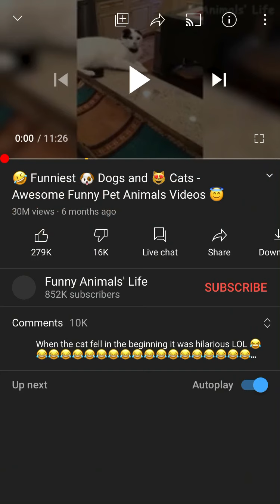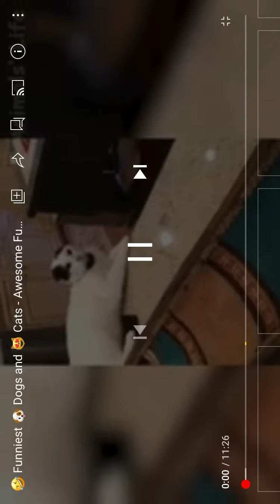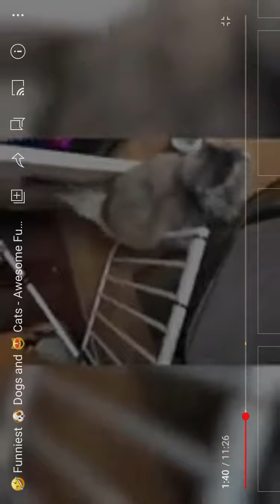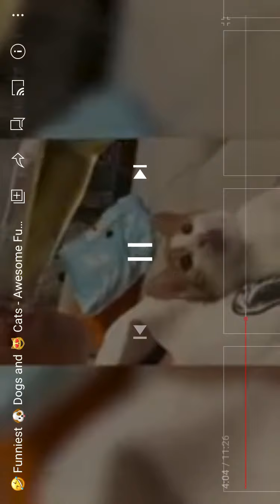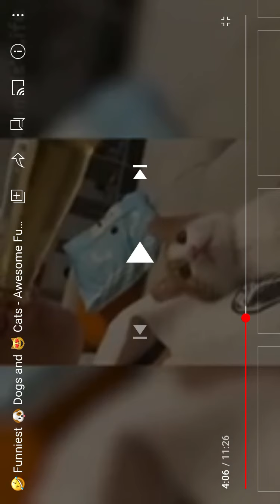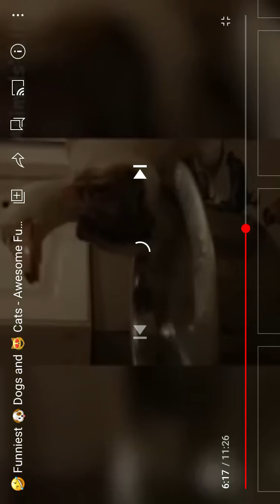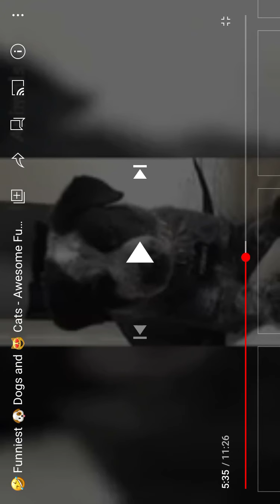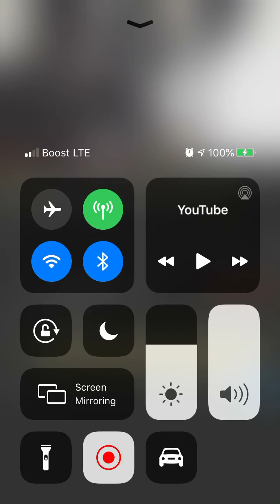I dont remember what i recorded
Know clue